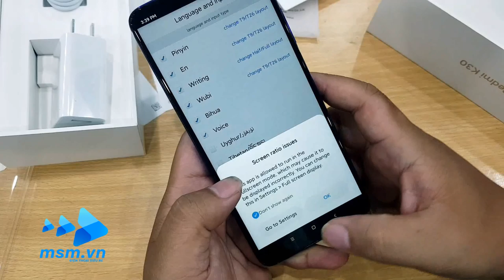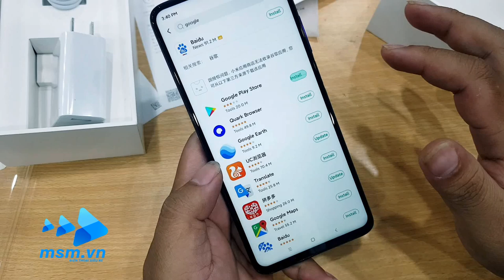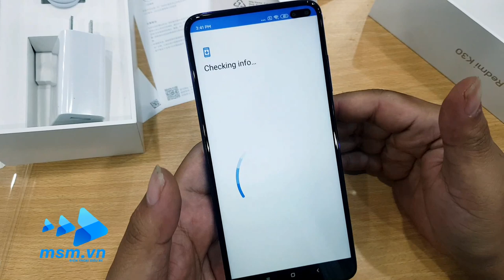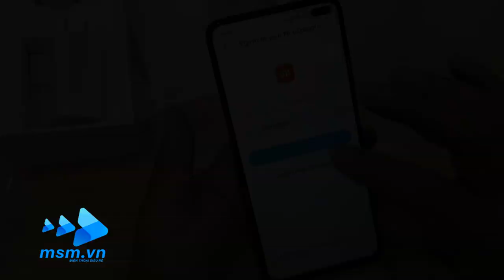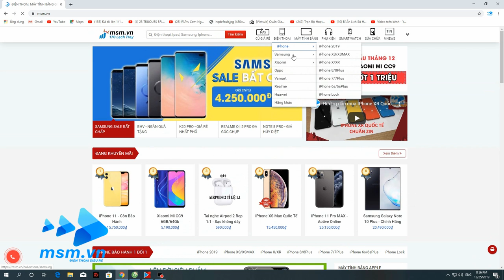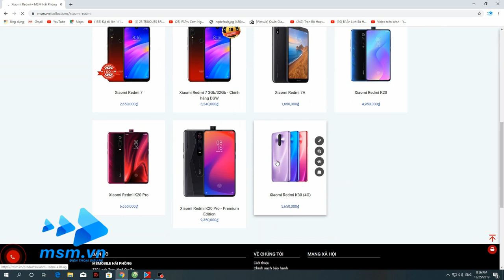Redmi K30 - cài Google Play và xin quyền nạp Tiếng Việt cho người mới chơi | Thủ thuật msm.vn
Redmi K30 - Mở hộp, cài Google Play và xin quyền nạp Tiếng Việt cho người mới chơi
- Website mới chính thức của Điện Thoại Siêu Rẻ.